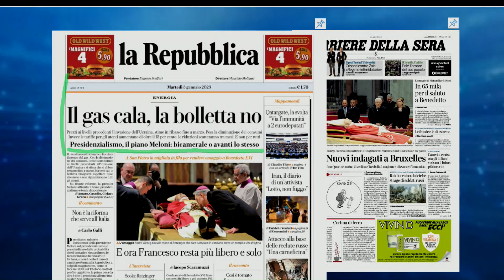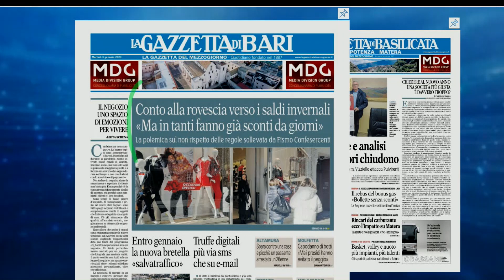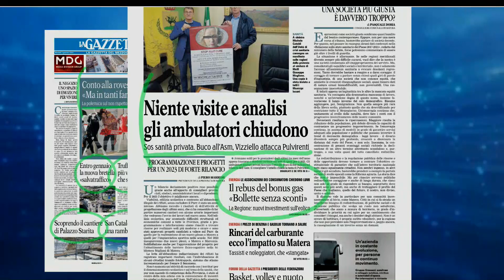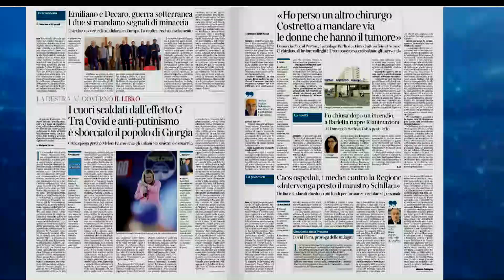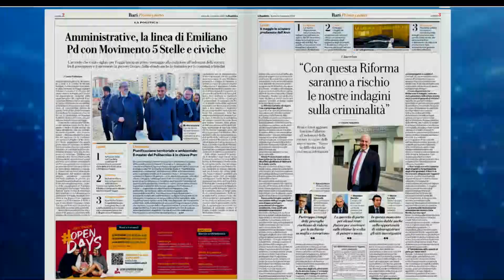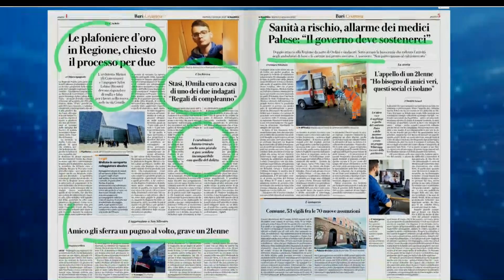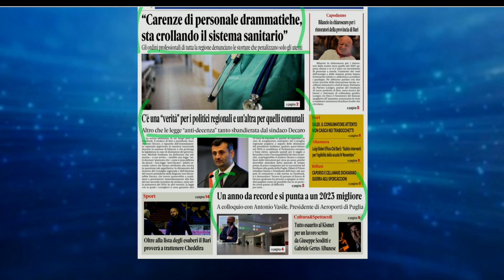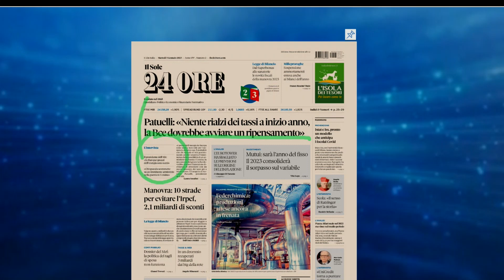Rassegna Stampa del 3 Gennaio 2023 - A Cura di Nicole Cascione